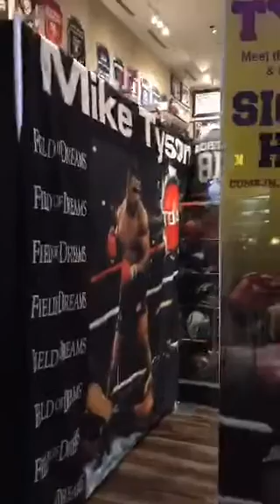DC Vegas '18: Live from Caesars with Mike Tyson #2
From August 18, 2018 - Streamed Live at 4:35PM PT on Periscope from The Forum Shops at Caesars Palace, Las Vegas, NV